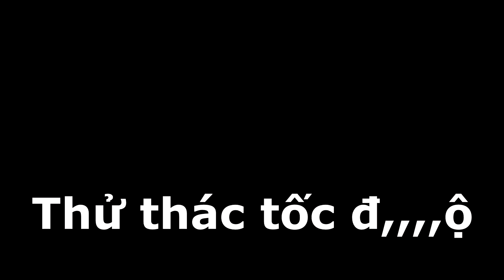M79 TỐC ĐỘ SIÊU THANH... TRUY KÍCH VN!